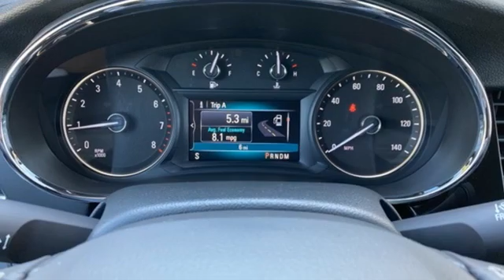2020 Buick Encore Grants Pass OR Medford, OR BL55414 - SOLD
Year: 2020
Make: Buick
Model: Encore
Trim: Preferred
Engine: ECOTEC 1.4L I4 SMPI DOHC Turbocharged VVT
Transmission: 6-Speed Automatic Electronic with Overdrive
Color: Silver
Interior: Ebony
Stock #: BL55414
VIN: KL4CJESB1LB350567
This 2020 Buick Encore Preferred Quicksilver Metallic is OUTSTANDING!brbrPreferred Quicksilver Metallic ECOTEC 1.4L I4 SMPI DOHC Turbocharged VVT AWD 24/29 City/Highway MPGbrbrbrRoe Motors has been a trusted, family owned business in the Rogue Valley for over 37 years. We are dedicated to supporting our community and providing outstanding customer service. Don't take our word for it, read what our customers have to say Call Dlr #3044 MPG Data is derived Some features may require a subscription fee, at an additional cost.

Address:
201 NE 7th Street